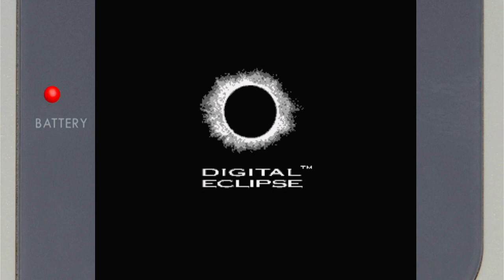Toobin' Nintendo Game Boy Color Emulated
Toobin'
Nintendo Game Boy Color | Emulated
EmuELEC